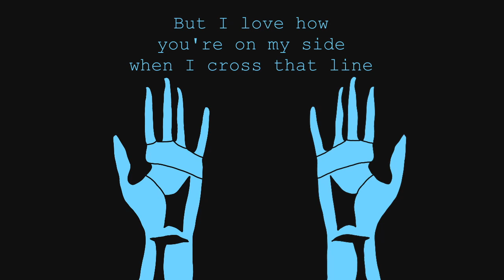I Me Myself | One Piece Sanji Animatic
I've been a One Piece fan my whole life, so when I got back into it just now I was compelled to make an animatic about... my favourite character.
So yeah! This is a Sanji-centric animatic. It's only 40 seconds long because I stopped being into it after working on this for a couple weeks. That's ok though, I like how it turned out.

The song is I Me Myself by Will Wood, which I personally connect to Sanji's character in a very specific way that I didn't end up showing in the actual animatic lmao but that's okay.

The way that I ""animate" is funny because I don't have an animating program. I draw individual frames in a drawing program, export them, and edit them together in my editing program. Sometimes this causes me problems with movement not turning out how I want but oh well. It's all I know.

Don't smoke by the way. I animated way too much cigarette smoke.